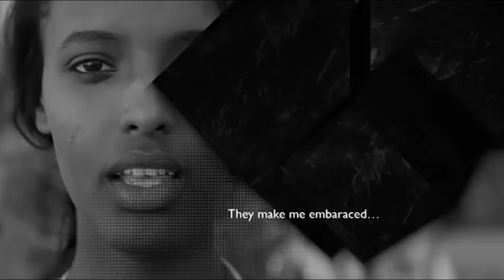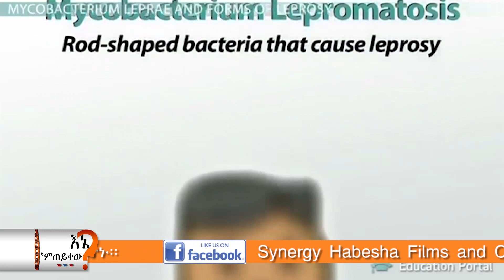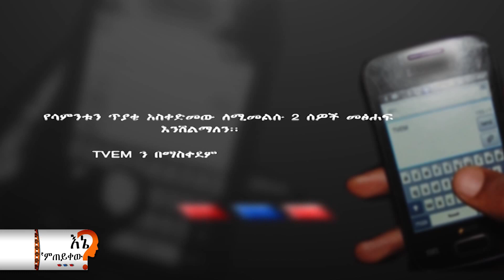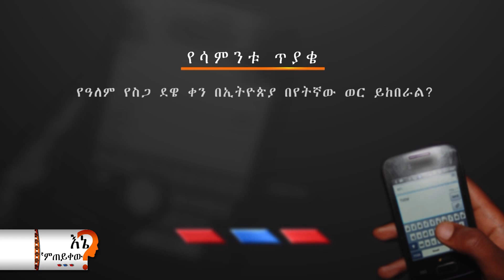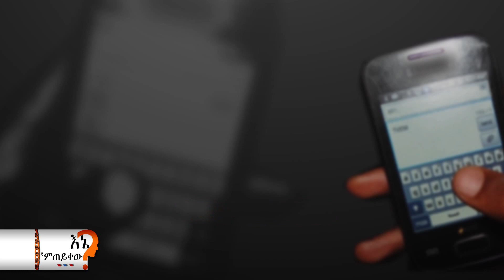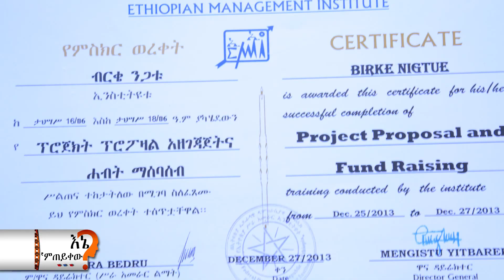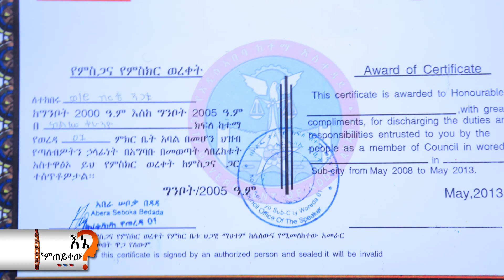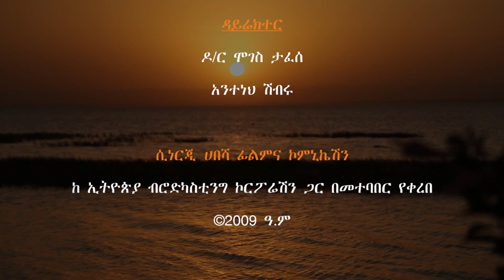Ep 109. እኔ ‘ምጠይቀው/My Quest- ተሻገሮ ማሻገር (Birke Nigatu)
In this episode of  እኔ ‘ምጠይቀው/My Quest (ተሻገሮ ማሻገር), we follow Birke Nigatu, former chairwoman of ENAPAL (The Ethiopian National Association of Persons Affected by Leprosy). Having been diagnosed at age 6 with leprosy, Birke had to endure a lot due to social misconceptions of the disease--including separation from her parents. Watch her story and learn how she challenged social norms and started her own embroidery business, and how she uses both to help others.

Synergy Habesha Films and Communications: Empowering Community Through Media

My Quest or እኔ ‘ምጠይቀው airs every Sunday morning from 10:30am to 11am and repeats every Tuesday from 4:30  PM to 5 PM on EBC3.

And check out Synergy Habesha Films and Communications on our